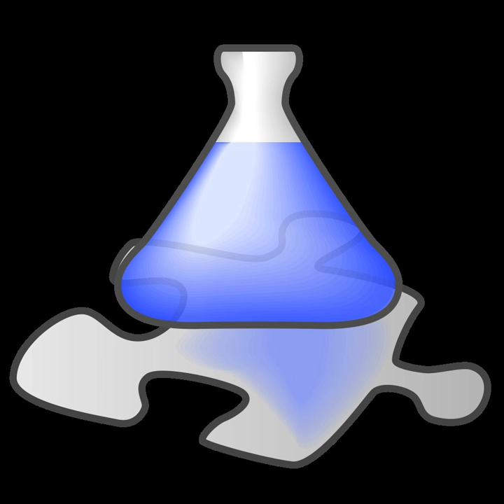Faraday Society | Wikipedia audio article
00:01:36 Presidents

- Socrates

SUMMARY
The Faraday Society was a British society for the study of physical chemistry, founded in 1903 and named in honour of Michael Faraday. In 1980, it merged with several similar organisations, including the Chemical Society, the Royal Institute of Chemistry, and the Society for Analytical Chemistry to form the Royal Society of Chemistry which is both a learned society and a professional body.  At that time, the Faraday Division became one of six units within the Royal Society of Chemistry.The Faraday Society published Faraday Transactions from 1905 to 1971, when the Royal Society of Chemistry took over the publication.Of particular note were the conferences called Faraday Discussions, which were published under the same name. The publication includes the discussion of the paper as well as the paper itself. At the meeting, more time is given to the discussion than to the author presenting the paper as the audience are given the papers prior to the meeting. These conferences continue to be run by the Royal Society of Chemistry.In addition to its presidents, key figures at the Faraday Society included George Stanley Withers Marlow, Secretary and Editor of the society from 1926–1948,
and his successor Frederick Clifford Tompkins. Tompkins served as Editor until 1977, and as the President of the Faraday Division of the amalgamated Royal Society of Chemistry from 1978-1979.
Prior to the amalgamation, Tompkins received valuable assistance from D. A. Young, who became Editor as of 1977.